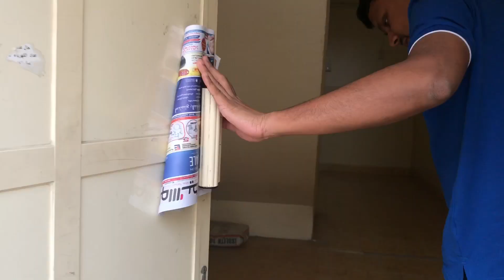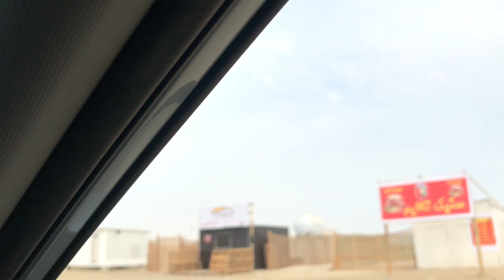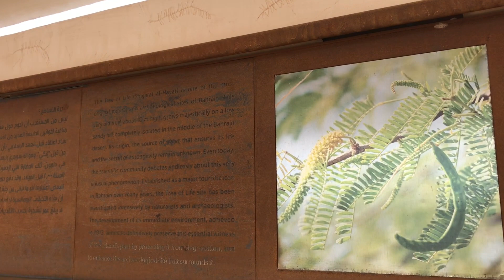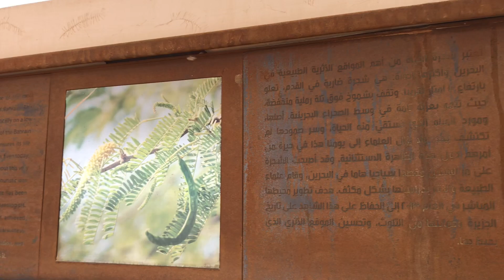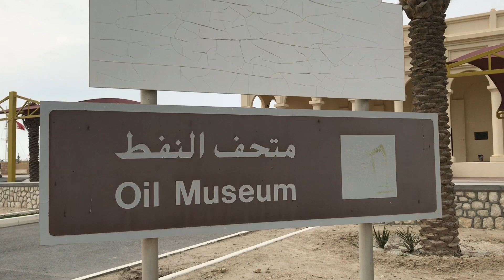Travel with Sujith bhakthan techtraveleat /life of tree, Camel farm, oil well Bahrain.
A Travel With Tech travel eat by sujith bhakthan, Malayalam travel vloger , Tech, travel & Taste by Jaleel zac.

Travel N Taste by Jaleel Zac- Malayalam Vlog - Bahrain
Explorer | Vlogger | Director
Whats app Community : 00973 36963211